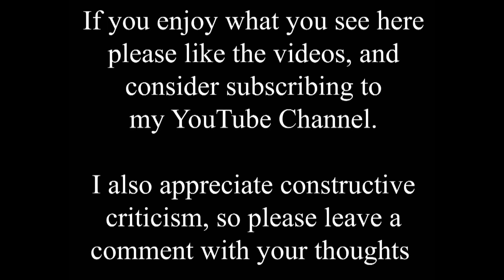Broadgate and Another Lost Lincoln Pub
This video finds us back on Broadgate in the centre of Lincoln, and I believe the old photo is from the 1980s? You can see St. Hugh's Catholic church just beyond the new construction, and the house on the extreme left is the presbytery where the clergy for the church live.

Second from left is the Lindum Hotel, a popular pub in it's day, and I remember many good nights in there in the early 1980s, with a very nice pint of Bateman's XXXB and the landlord playing on the electric piano!

The Lindum Hotel was situated at 32-33 Broadgate. This pub was opened in 1864 and closed c1990. It was also known as the Lindum Stores and The Cricketers Arms. The publican in 1919 was John Horton. I think it is now flats?